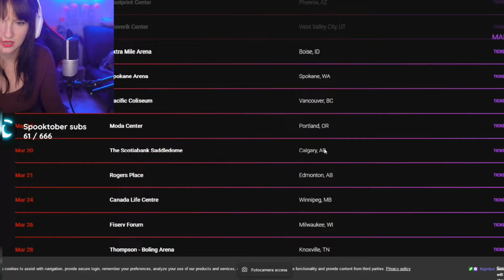Heart - These Dreams (Live In Seattle) | First Time Reaction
Hi guys! This is my first time reaction to  Heart - These Dreams (Live In Seattle)